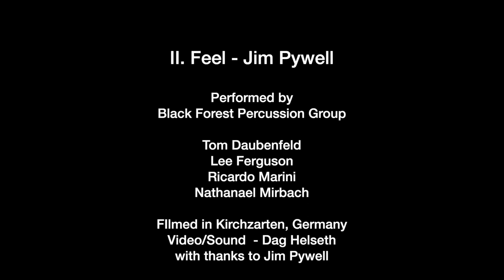Black Forest Percussion Group: Switchback (second movement) "Feel" by Jim Pywell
Black Forest Percussion Group

Tom Daubenfeld
Lee Ferguson
Ricardo Marini
Nathanael Mirbach

This is the second movement of a 3-movement work composed originally in the year 2000 for the young British group Backbeat Percussion Quartet. In the central movement “Feel”, both pairs of players use the conventional side of the instrument.

Backbeat Percussion Quartet gave the premiere in the Royal Festival Hall, London on June 20th 2000, and subsequently performed the work worldwide.

Kind thanks to Backbeat for their consultation during the composition process.

-Jim Pywell